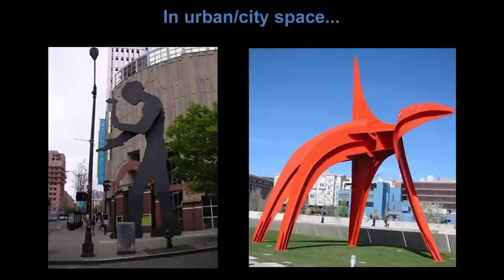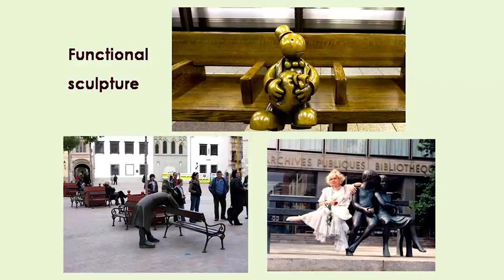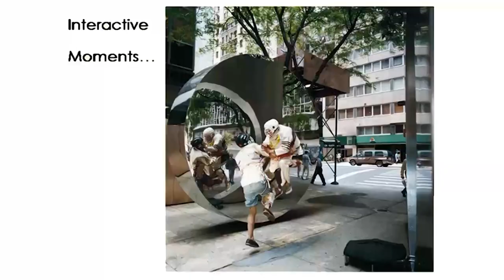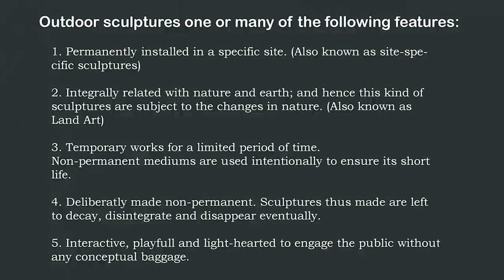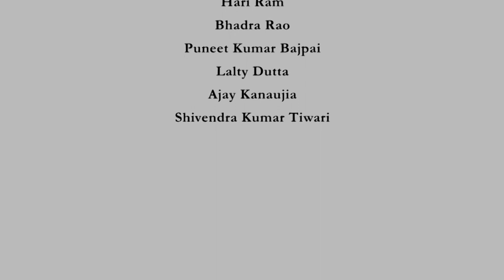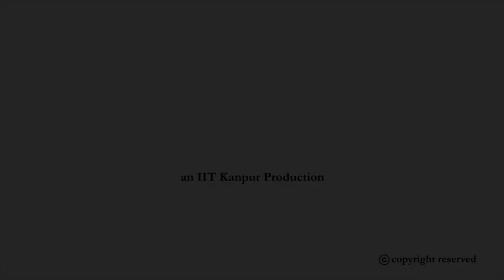Outdoor Sculpture & Public Art